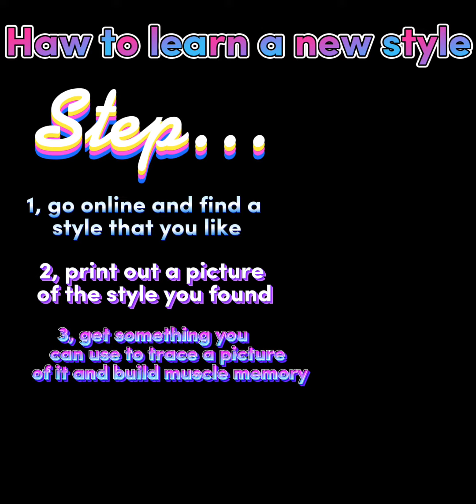A hack to learn a new style in a week￼￼